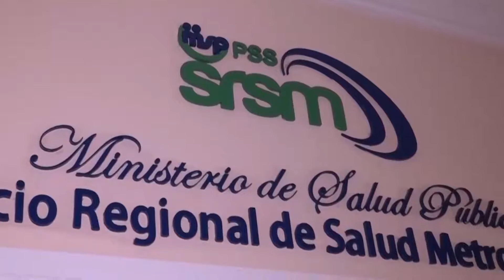SNS habla sobre situación de la tuberculosis en el país